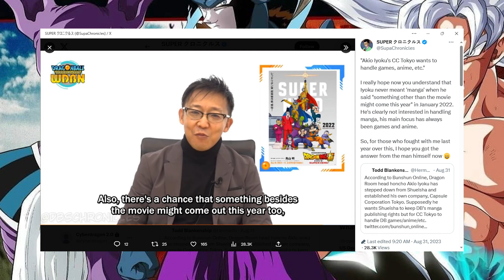Why Dragon Ball Super Season 2 Is Not Coming? Controversial Story Behind Dragon Ball Super Season 2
Why Dragon Ball Super Season 2 Is Not Coming? Dragon Ball Super Season 2 Controversial Story! Hindi explanation

Anime Review Channel ►  @CyberAnimee

Gaming Channel ►  @CyberDragon1

Why Dragon Ball Super Season 2 Is Not Coming?

Dragon Ball Super Season 2 Controversial Story! Hindi explanation

Controversial Story Behind Dragon Ball Super Season 2

HUGE NEWS MAJOR Dragon Ball Super CHANGES from JAPAN

dragon ball super season 2 CANCELLED

dragon ball super season 2 moro arc

story behind return of dragon ball super season 2

Dragon ball super season 2

Dragon Ball Super Season 2 Teaser trailer Official?